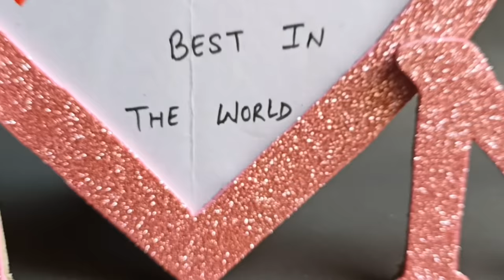Mother's day gift ideas 2022| Photo frame craft idea easy | Homemade Mothers Day Gifts Last Minute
Mother's Day Gift Ideas 2022, make this beautiful DIY photo frame craft for your mom this mother's day.

This is quite easy to make and good option to surprise your mother. This homemade Mothers Day Gifts is made using the cardboard and glitter sheet only. Your mom is gonna love it for sure as it shows the hard work it took to be so beautiful.

Best and easy last minute craft for mother's day.